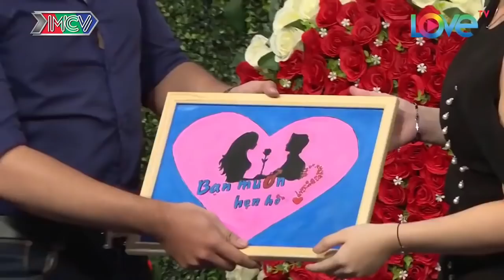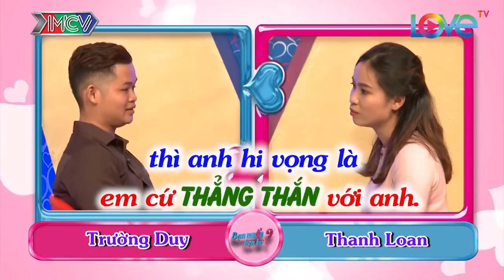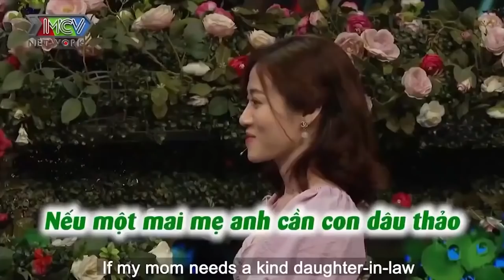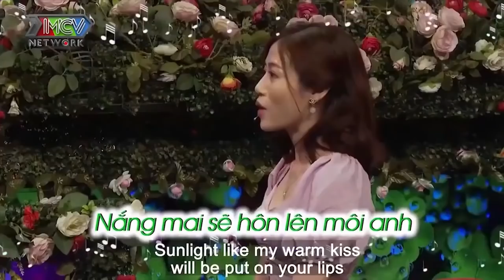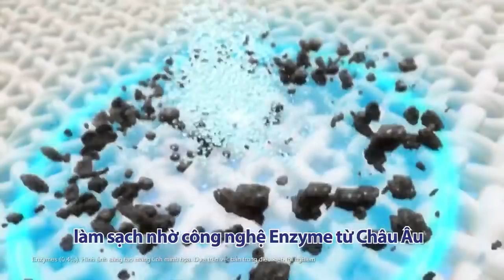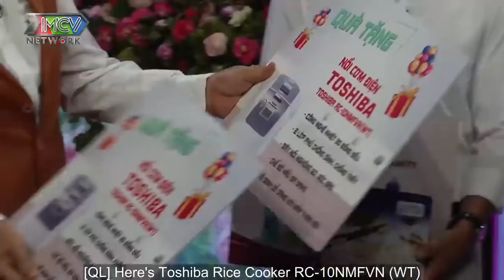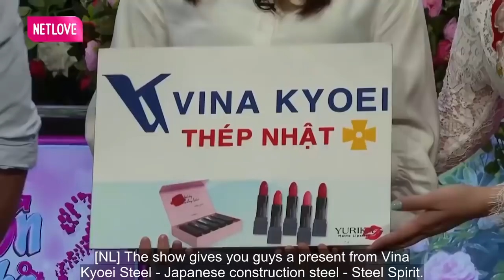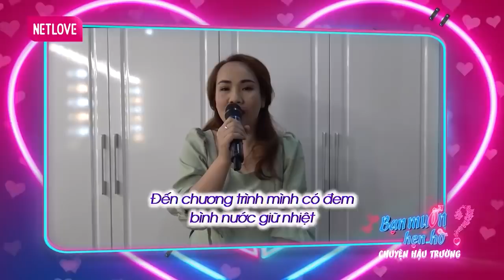Ông Mai Ngất Xỉu Với Phương Pháp Phục Hồi Chức Năng Của Nàng Điều Dưỡng | Trường Quay Cười Xoắn Lưỡi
69 Cách Yêu là trang cập nhật những chương trình hẹn hò, ghép đôi, mai mối hot nhất hiện nay BẠN MUỐN HẸN HÒ, HẸN ĂN TRƯA, VỢ CHỒNG SON, YÊU LÀ CƯỚI, MAI MỐI CÙNG NGƯỜI LẠ